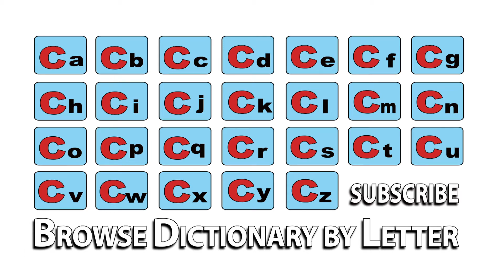Contralto - Meaning | Pronunciation || Word Wor(l)d - Audio Video Dictionary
Contralto - watch the video to know the pronunciation & definition / meaning of the word.